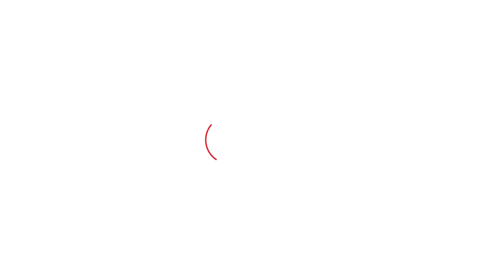PM Modi Rally : OPS और वन रैंक-वन पेंशन पर PM Modi ने Congress को घेरा ! | Haryana Tak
OPS और वन रैंक-वन पेंशन पर PM Modi ने Congress को घेरा !